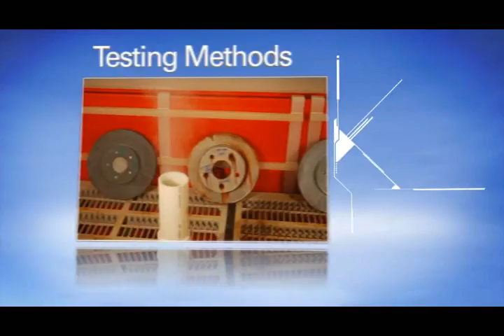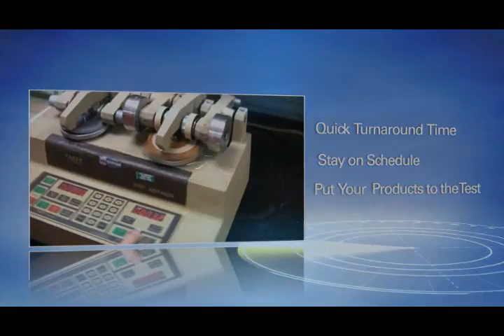Environmental Testing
Applied Technical Services provides Environmental Testing for numerous industries, including but not limited to the automotive, nuclear, construction, manufacturing, steel, power generation, consumer product, textile and insurance.